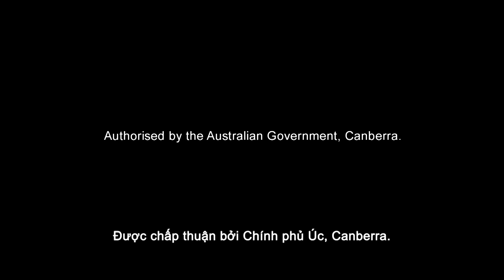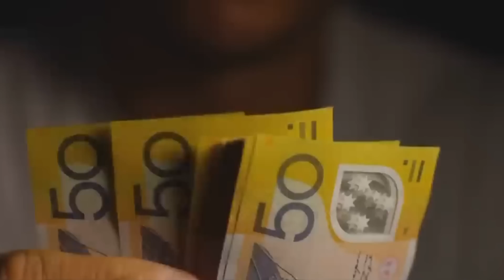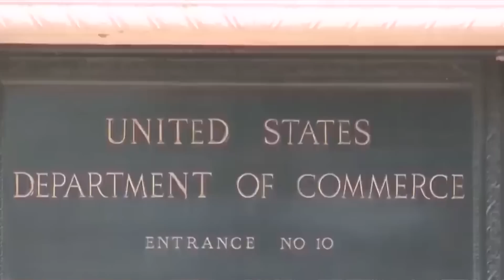Điểm Báo Úc Châu - 20/05/2023